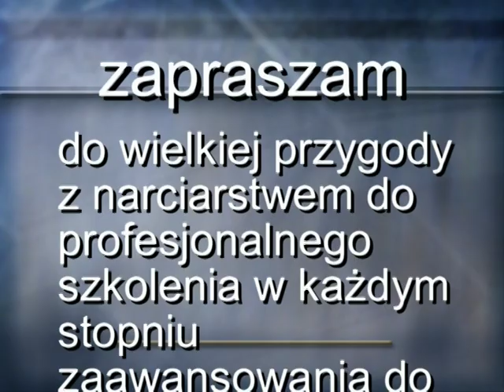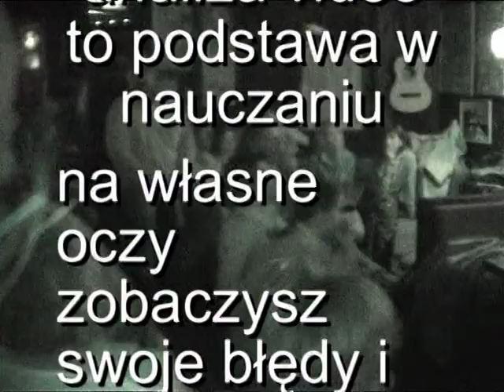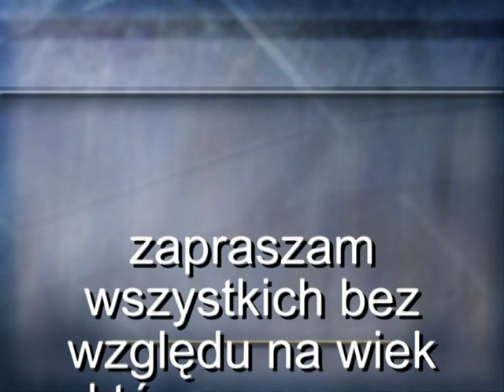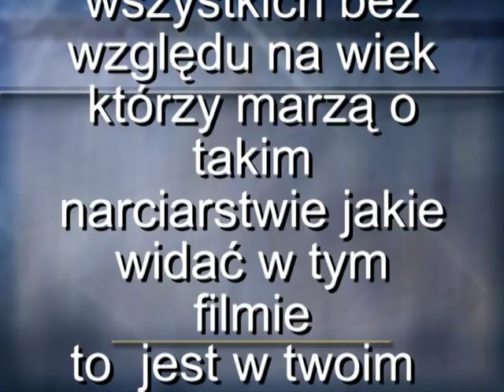Instruktor narciarski SITN P Z N Tadeusz Skowroński nr1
profesjonalna nauka na każdym poziomie zawansowania ,jazda sportowa, duże doświadczenie staż i osiągnięcia w nauczaniu indywidualnym i grupowym.Szklarska Poręba i okolice ,również wyjazdy w Alpy i Dolomity.Kamera,analiza video oraz pamiątkowe profesjonalne filmy z nart.Mail